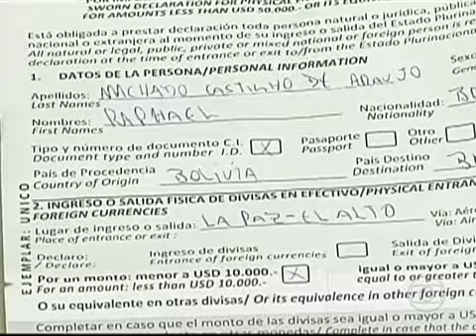Corintiano preso na Bolívia é baleado por policiais na Bahia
A polícia da Bahia diz que Rafael Castilho de Araújo, de 19 anos, tentou fugir de uma blitz e foi atingido por quatro tiros. O estado de saúde dele é grave.